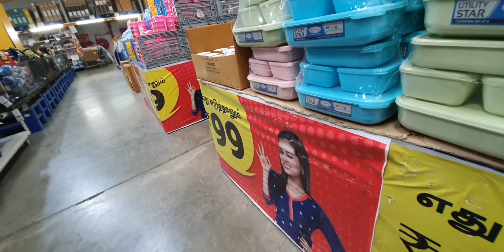RELIANCE WHOLESALE SMART SHOPPING MART CHROMEPET /DIWALI BUDGET FRIENDLY SHOPPING / OFFER SALE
MY NAME IS PAVITHRA.CHANNEL
 NAME :JUSTBELIEVE

my tv channel interviews

music credits

inshot app music whenever
Musician: LiQWYD

PAVIJAY…..